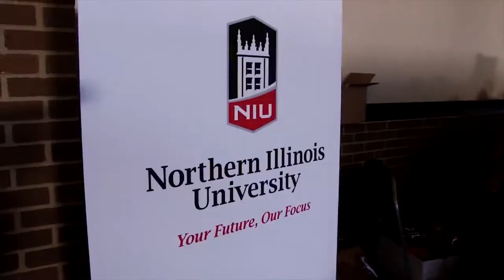NIU Night at the White Sox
The NIU community got together to cheer on the White Sox at their June 17th game!